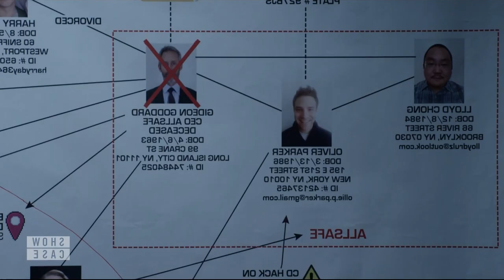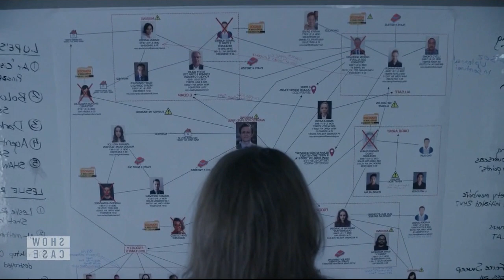Mr Robot S2 Darlene FBI Scene